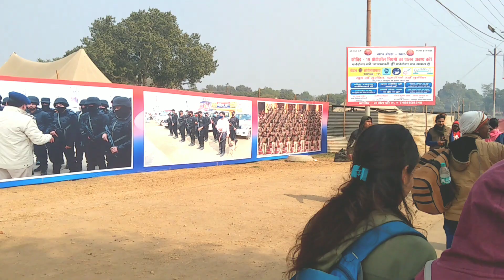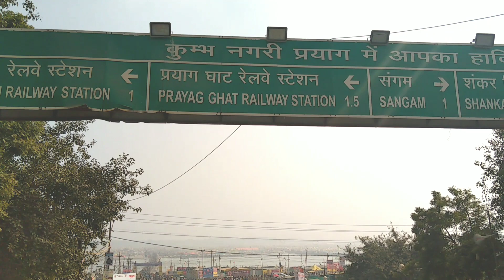मकर संक्रांति पर प्रयागराज के पूरे मेले का भ्रमण ।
दोस्तों इस वीडियो में हम आप लोगों को मकर संक्रांति के दिन लगे मेले में भीड़ का वीडियो दिखाएं हैं।